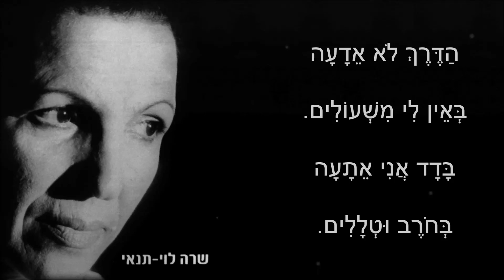שיר עד - שיר המשוטט / הנודד - מילים ולחן: שרה לוי-תנאי | ביצוע: התזמורת הסימפונית של רשות השידור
תיאור השיר:
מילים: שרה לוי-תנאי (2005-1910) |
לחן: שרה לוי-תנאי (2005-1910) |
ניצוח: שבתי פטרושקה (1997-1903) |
ביצוע: התזמורת הסימפונית של רשות השידור ירושלים - The Jerusalem Broadcasting Symphony Orchestra |

שנת הקלטה: המחצית הראשונה של עשור 1950.

השיר "שיר המשוטט", המוכר גם בשם "הנודד" ("Shir HaMeshotet") ("HaNoded") ("The Wanderer"), נכלל (מילים ותווים) בשנת תש"י, 1949, תחת הכותרת "שיר המשוטט", בשירון "שא-רון", בעריכת שלמה קפלן (שרות תרבות של צבא הגנה לישראל. שי לראש השנה תש"י, מאת מטה ש.ר. - סעד בתי חולים. עמ' 178).

השיר, המובא כאן בביצוע התזמורת הסימפונית של רשות השידור ירושלים, לקוח מהתקליטור "אל גינת אגוז - משירי שרה לוי-תנאי", בהפקת העמותה למורשת הזמר העברי, 2004.

הביצועים הנוספים הבאים לשיר נמצאים גם הם בערוץ יוטיוב זה של "שיר עד", בפלייליסטים "שרה לוי-תנאי" ו"שירי מקומות ונופים בארץ":
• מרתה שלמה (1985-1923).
• מקהלת קול ציון לגולה.

הדרך לא אדעה
באין לי משעולים.
בדד אני אתעה
בחורב וטללים.

עדי הערב לי יפרוש
מרגוע בין הגבעולים,
ושיר ערשי הרוח רן
מעל צורי היעלים.

מלווה את הסרטון תמונתה של שרה לוי תנאי, מתוך התקליטור "אל גינת אגוז - משירי שרה לוי-תנאי", בהפקת העמותה למורשת הזמר העברי, 2004.